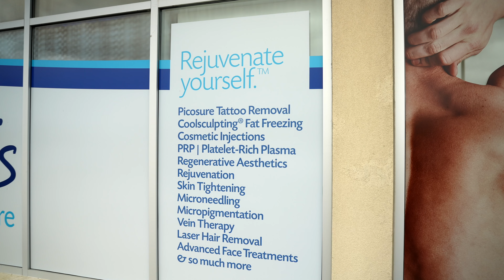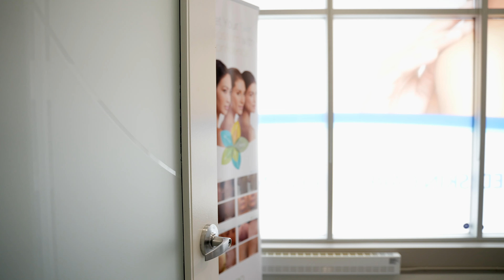SKINS Derma Care - Promotional Branding Video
Promotional Video for SKINS Derma Care with 4 locations throughout Ottawa, ON.